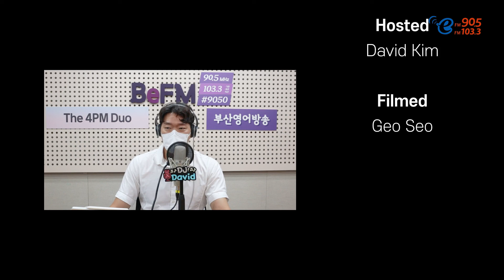Movie Spot ep.7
영화를 맞추면서 배워보는 영어 표현! Movie Spot

:: 부산영어방송 APP 다운로드, 홈페이지 스트리밍 :: 90.5FM, 103.3 FM 기장 정관 녹산